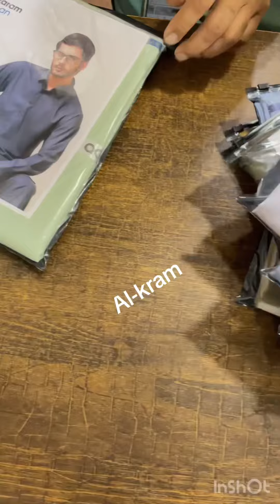Al kram four season washing wear